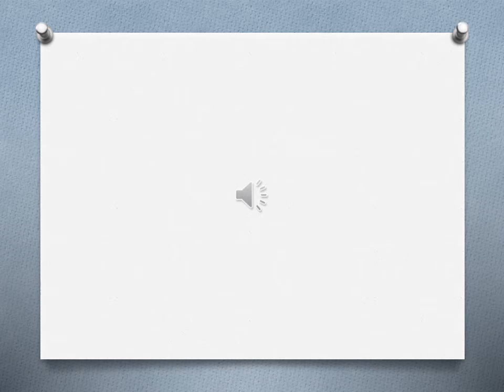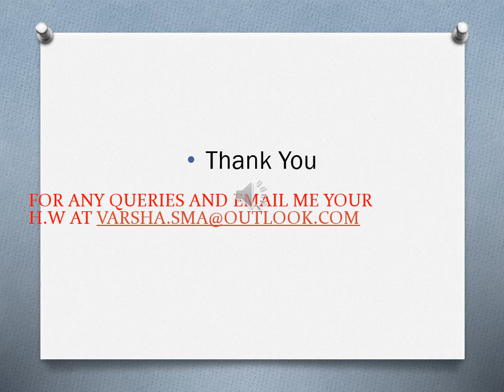class vi बहुत दिनों के बाद part 6